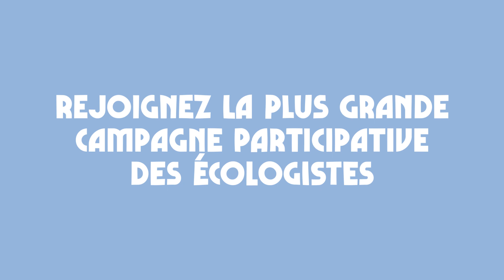« La pollution de l'eau, on en parle ? » Jetez-vous à l'eau avec les écologistes !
🌊  Jetez-vous à l'eau !

En Europe, l’été 2022 a été un des plus chauds jamais enregistrés. Le manque d’eau, qui en parle ? Vous ?